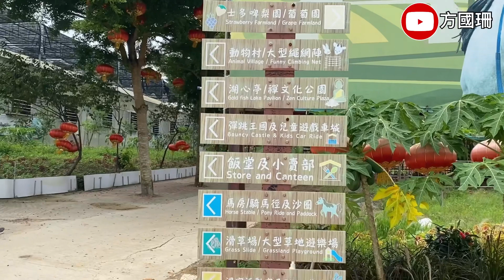捉緊暑假的尾巴☀️親子遊元朗#大棠 有機生態遊 👨‍👩‍👦即摘鮮甜多汁#香印提子🍇